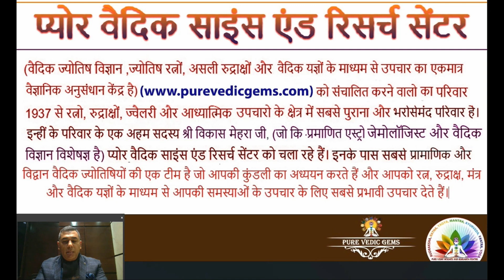असली और नेचुरल रतन मगर वैदिक क्वालिटी के न हो तो, धारण करने से लाभ नहीं मिलता।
For Best Astrological Results the Gems should be Genuine, Vedic Quality, Purified & Energized as per Ancient Rituals.

In this video, Shri Vikas Mehra Ji (The Director of Pure Vedic Gems Pvt. Ltd.) is explaining that if you want results from gems therapy then the gems must be of Vedic/Jyotish quality only, otherwise one does not get results from the gems therapy, he is also explaining that many people nowadays have started saying that they are selling natural and real gems but there is a lot of difference between real and Vedic standard gems in terms of its quality and effectiveness.

इस वीडियो में श्री विकास मेहरा जी (प्योर वैदिक जेम्स प्राइवेट लिमिटेड के डायरेक्टर) बता रहे हैं कि यदि आप रत्न चिकित्सा (थेरेपी) से परिणाम चाहते हैं तो रत्न केवल वैदिक/ज्योतिष गुणवत्ता के होने चाहिए, अन्यथा रत्न चिकित्सा (थेरेपी)  से परिणाम नहीं मिलता है,वह यह भी समझा रहे हैं कि आजकल बहुत से लोग कहने लगे हैं कि वे प्राकृतिक और असली रत्न बेच रहे हैं लेकिन गुणवत्ता और प्रभावशीलता के मामले में असली और वैदिक मानक रत्नों में बहुत अंतर है। वीडियो का लिंक यहाँ दिया गया है।

With more than 3 generations of family background in dealing with precious and semi-precious gems and jewelry and having a keen interest and understanding of the various ancient alternative healing sciences like Vedic Astrology, Mantra Healing, Ratna and Rudraksha Dharana, Yog Sadhana, Yagyas and Ayurveda and continuously practicing and researching these sciences from years he is able to guide us all with the most genuine and scientific secret knowledge about healing through astrological Gems, Rudrakshas, Yagyas, Ayurveda and other Ancient Vedic Sacred Remedies.

100% Natural, Pure, Astrologically Approved (Jyotish Standards), with no Negative inclusions (as mentioned in the Ancient Sacred Vedic Ratna-Jyotish texts), Certified by (100% Genuine and Trusted) Govt. Labs (IGI-GTL), Purified and Energized By Sacred Vedic Planetary Mantras for purifying and potentiating their planetary energies.

From - The Oldest (Since 1937) and the most trusted (GIA, EGL, and IIG Certified gemmologists) company for Astro-Rashi Gemstones at the most genuine and affordable prices. (Direct sourcing from the origin of the gemstones (mines and gems cutters and polishers).